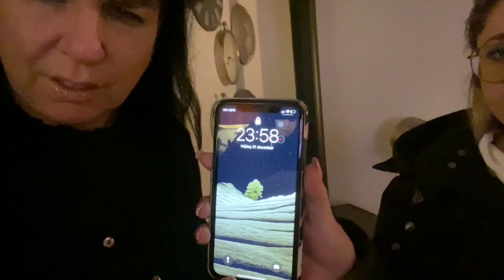GELUKKIG NIEUW JAAR! 💥 #527